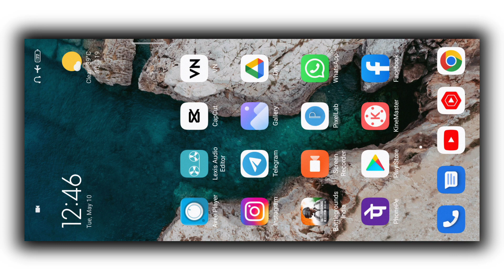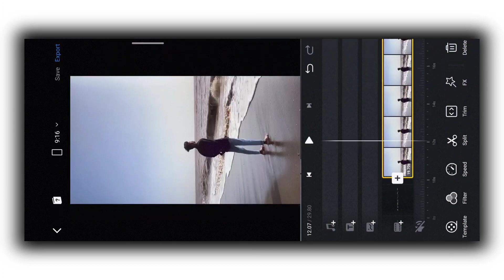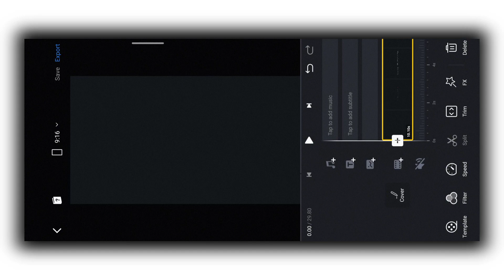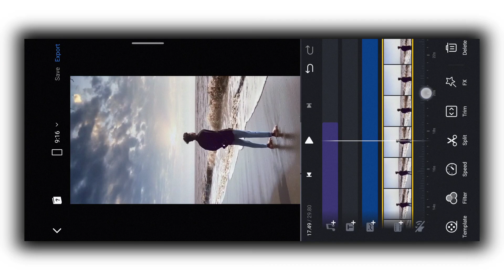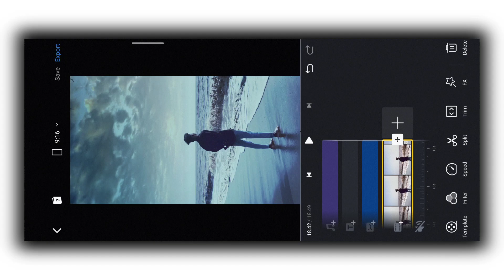Har Ladki Nhi Mujhe Chahiye Ek Meri Jaan Reels Editing | Tu Aake Dekhle Reels Editing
* Your Querise

1) Reels Viral Video Editing
2) Instagram Reels Trending Video Editing
3) How To Make Reels Video Editing
4) insta reels video
5) trending reels video
6) Make Instagram Reels Trending BeatSync Status Video Editing
7) Instagram Reels Trending Video Creater Star
8) Ek Photos Se Video Kaise Banaye
9) 1 Video 4 Photos
10) Reels Sound Status Video Editing